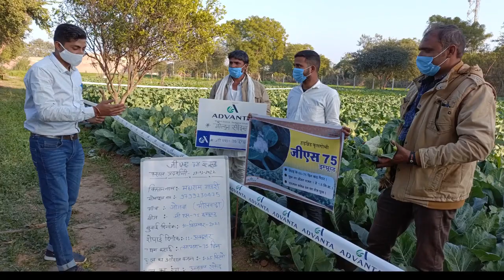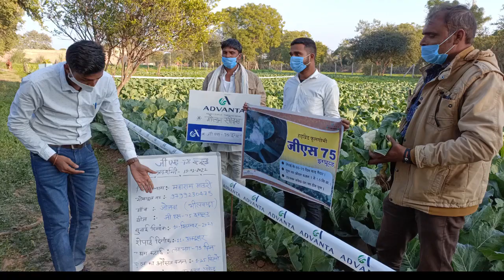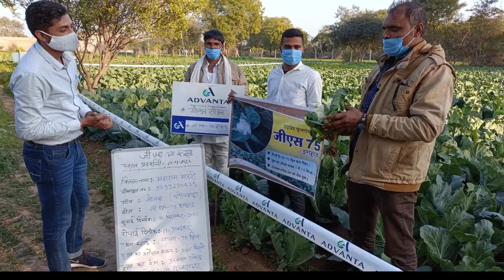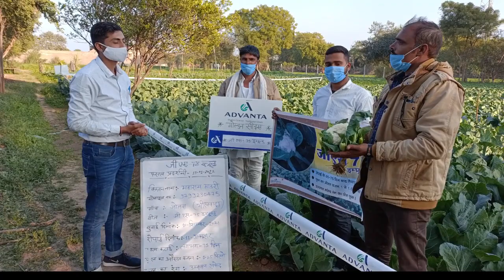Farmer Testimonial - Hybrid Cauliflower GS 75 Improved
Watch this video to know about the experience of the Farmer from Bhilwada, Rajasthan about our hybrid .